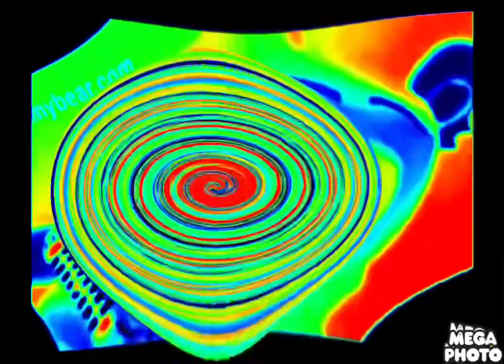Klasky gummy bear in fssssssssssssssssssssssssss 2